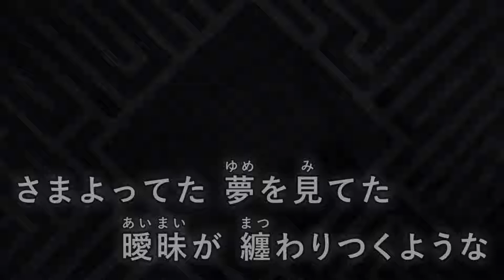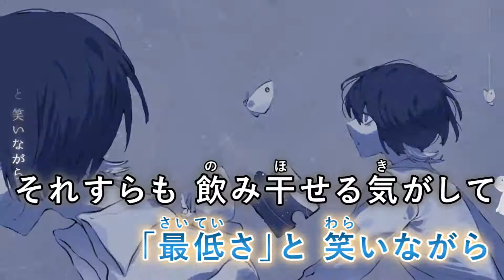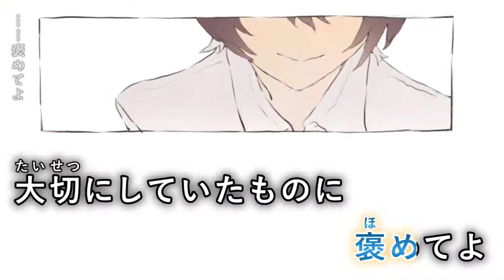【カラオケ】 ワンダーワンダー 【on vocal】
次▶